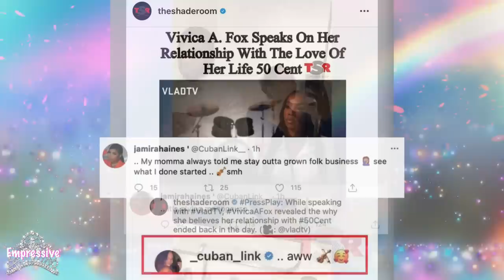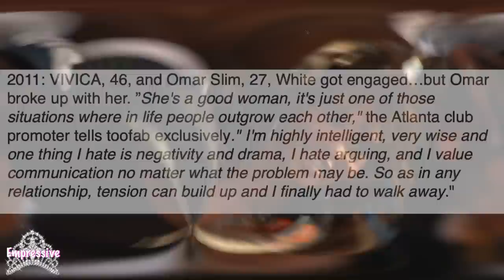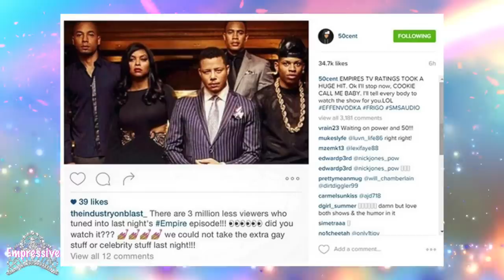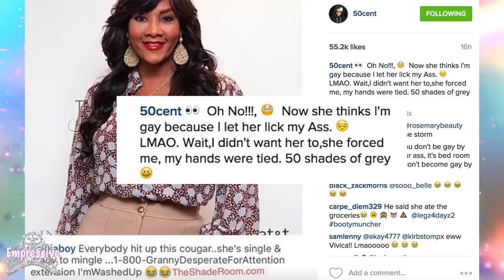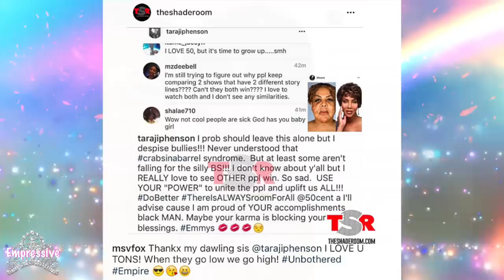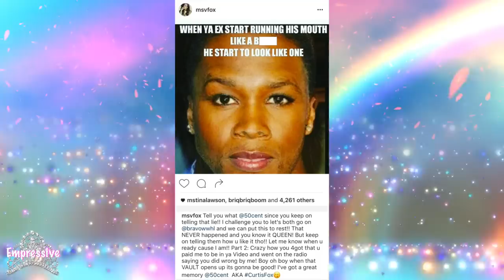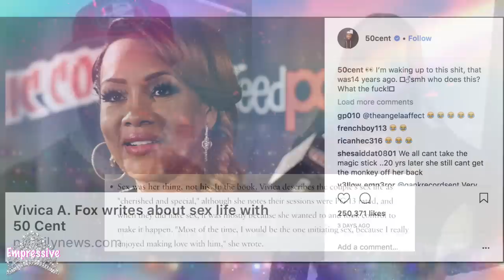Vivica A. Fox STILL wants 50 Cent after he DISRESPECTED her| History of their LOVE/HATE relationship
00:00 Intro
00:23 Vivica A Fox is still open to dating 50 Cent again
06:18 Vivica’s failed relationship
08:03 History of Vivica and 50 Cent’s relationship
14:00 Vivica and 50 Cents MESSY feuds